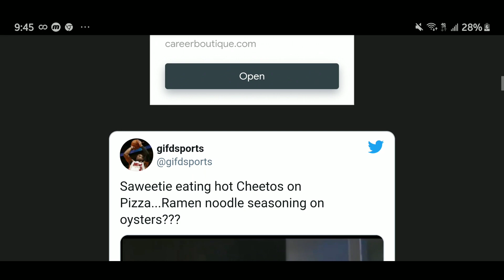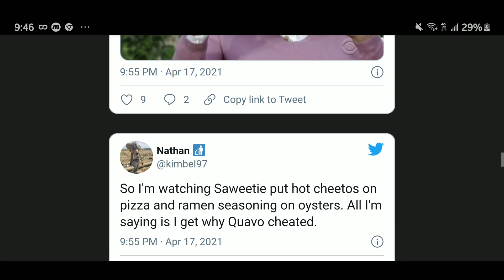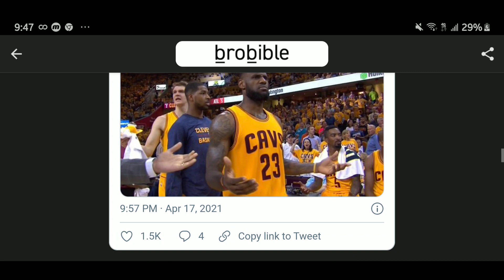People Were Disgusted With Saweetie Eating Hot Cheetos On Pizza And Ramen Noodle Seasoning On Oyster